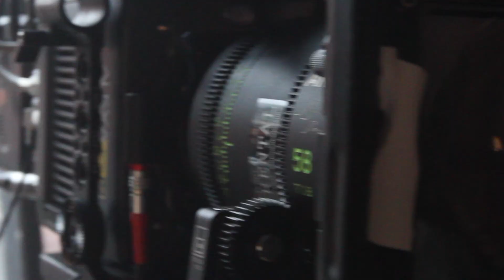Анна Адаричева - Ненормальный. Backstage ARRI ALEXA MINI LF and Signature Prime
Behind the scenes. Shot by ARRI ALEXA MINI LF and Signature Prime
Anna Adaricheva - Ненормальный. Бэкстэйдж.
Как снимали клип
Оператор - Анатолий Симченко.
Ссылка на клип:
Link to the footage:

Footage
ARRI ALEXA MINI LF
ARRI Signature Prime
ARRI Artemis
ARRI WCU-4